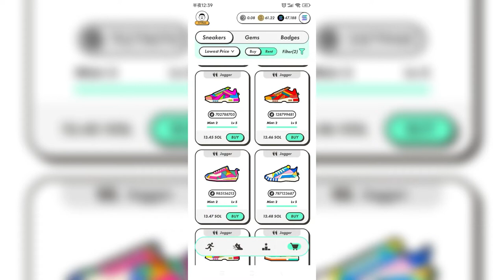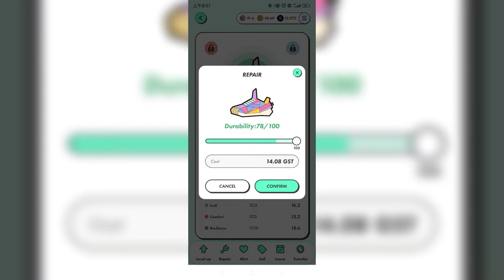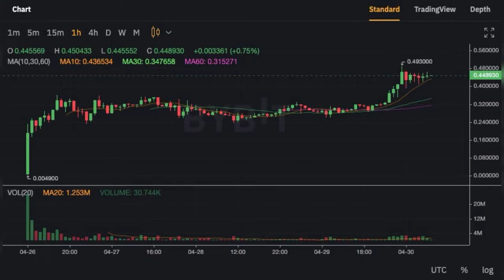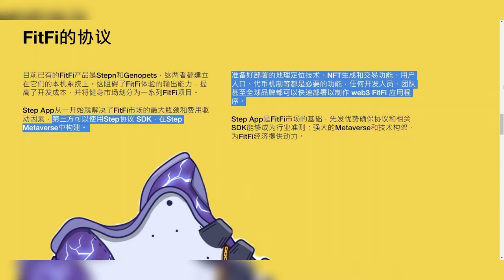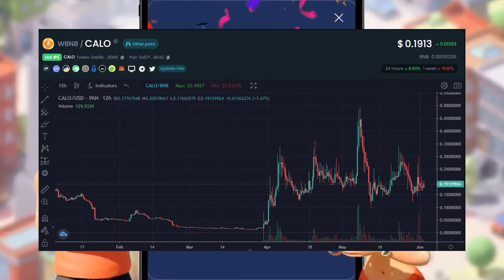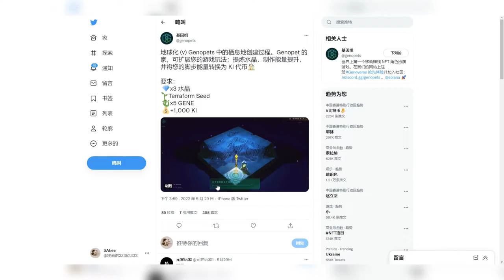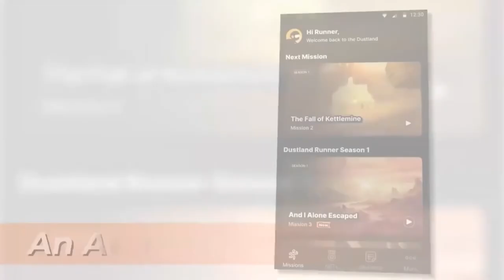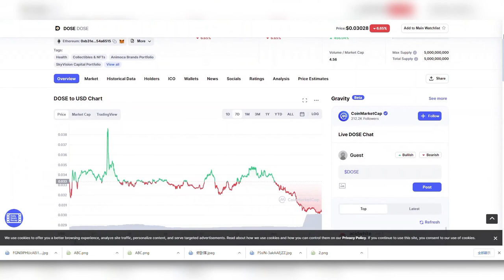【哇男說幣圈】STEPN慘澹收場我虧了多少！還有哪些Move to Earn可以關注？ Step.app | Calo | Genopets | Dotmoovs | DOSE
1.我的STEPN血與淚
2.Move to Earn盘点：Step.app、Calo、Genopets、Dotmoovs、DOSE

0:00 我的STEPN血與淚
03:42 Step.app
05:52 Calo
06:26 Genopets
08:14 Dotmoovs
09:22 DOSE

本頻道視頻及所有內容僅供學習參考，不作為任何投資暗示，任何投資都有風險，請大家自行判斷，再次強調，區塊鏈專案存在高風險，請謹慎入局。